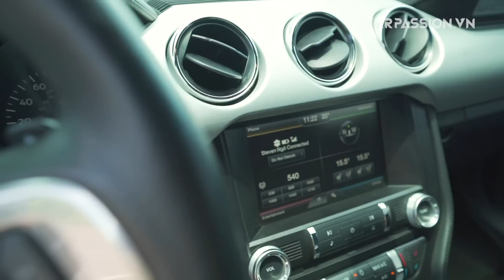Trải nghiệm Ford Mustang GT độ 800 HP của tay chơi xe Sài Gòn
Ford Mustang GT  phiên bản động cơ 5.0L V8, đi kèm hộp số 6 cấp sản sinh công suất tối đa 435 mã lực và mô-men xoắn cực đại 542 Nm. Động cơ của xe đã được nâng cấp để đạt tới ngưỡng công suất 800 mã lực.